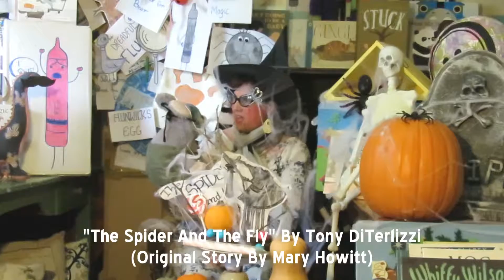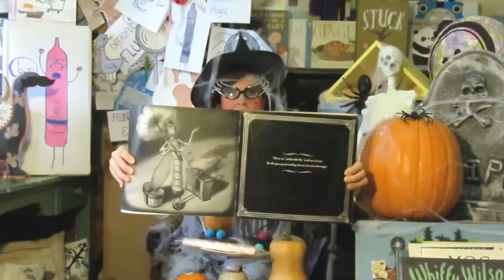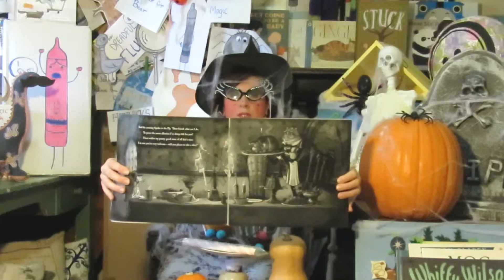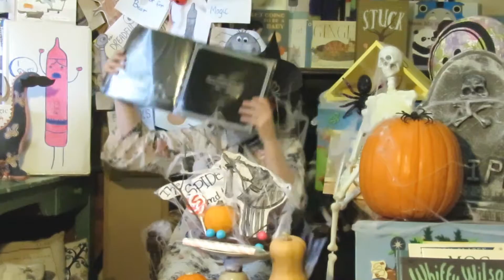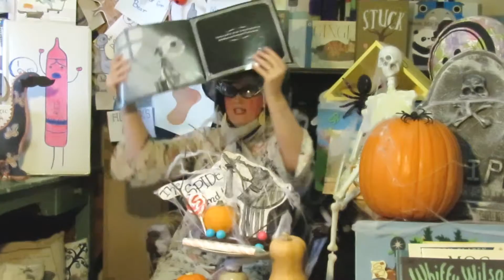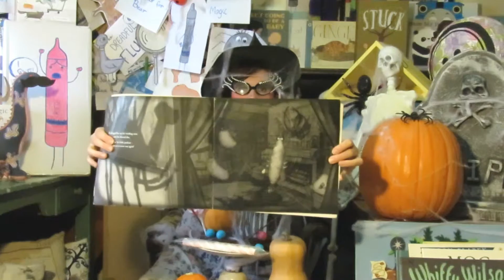"The Spider And The Fly" By Tony DiTerlizzi Original Story By Mary Howitt